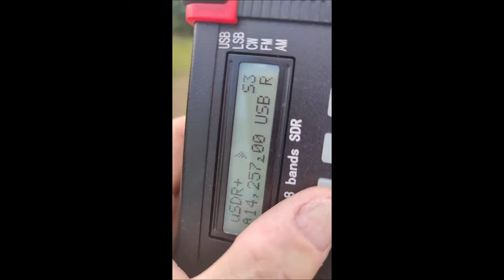Attivazione SOTA M.te Pelpi I/ER-309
Provando un nuovo setup, antenna verticale ad 1/4 d'onda per la banda dei 20 m, RTX Xiegu G106